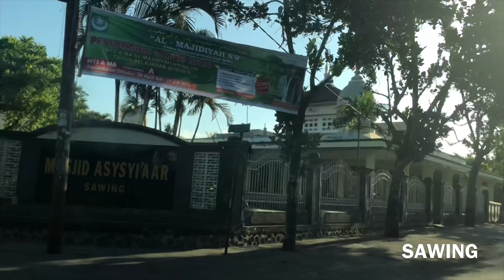KOTA SELONG LOMBOK TIMUR - NTB [Part-3]